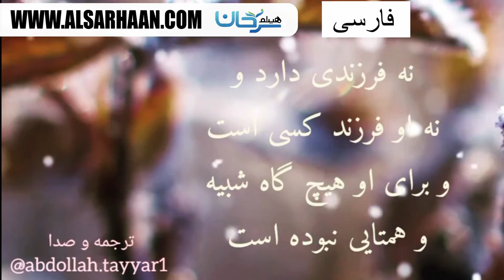سوره مباركه اخلاص ترجمه و صدا عبدالله طیار ۲ سور